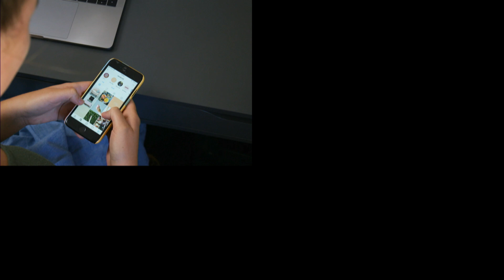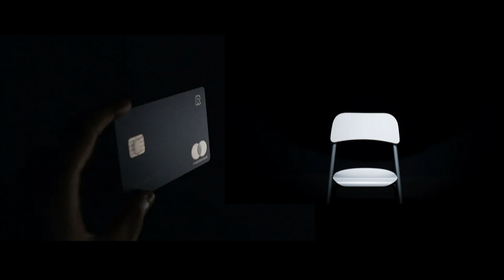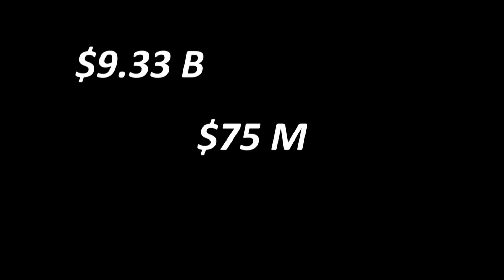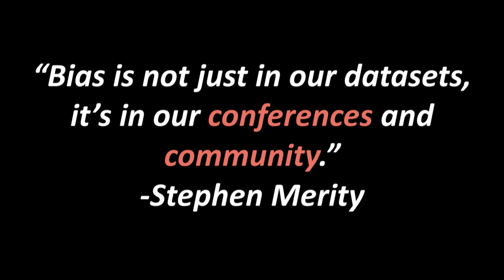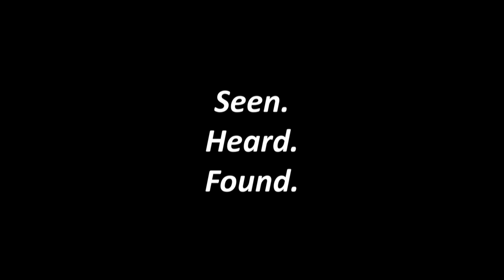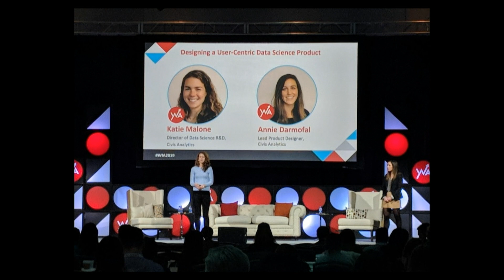Equitable Creation by Diverse Representation | Rehgan Avon | TEDxColumbusWomen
Applications of artificial intelligence and analytics are affecting our society from resume evaluation to determining our credit limits. Who will get left behind if we do not incorporate the voices that these systems will affect?  Rehgan Avon is Head of Solutions at Mobikit, an analytics and automation platform for mobility and connected vehicles. With a background in integrated systems engineering and a strong focus on analytical technology, Rehgan has worked on architecting solutions and products around operationalizing machine learning models at scale within the large enterprise. Rehgan’s previous experience has been fueled by a passion for early stage startups and product development, and has taught courses in data science and web development at MBA programs nationally. She is the founder and CEO of Women in Analytics, an organization that increases visibility to women impacting the analytics space by providing a platform for women to lead the conversations around the advancements of analytical research, development, and applications. She remains active and involved in fostering collaboration around emerging analytical methods and technologies, and is the recipient of Columbus CEO’s Future 50 award. This talk was given at a TEDx event using the TED conference format but independently organized by a local community.